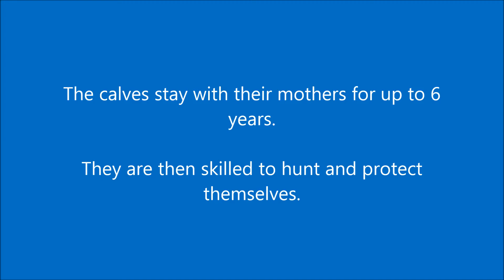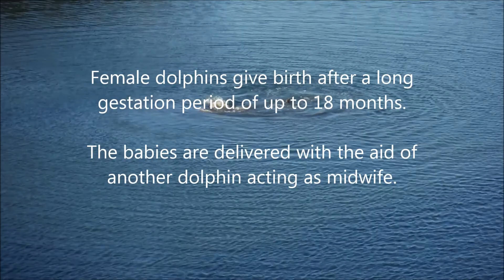Zydeco Dancing Dolphins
A female dolphin and her 3 calves romp in the water of the Boca Ciega Bay below my condo.